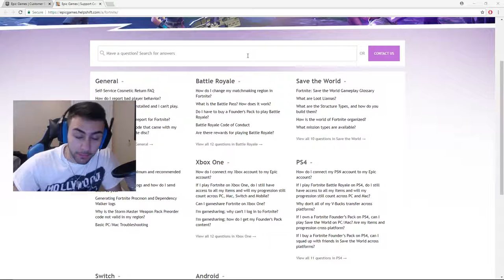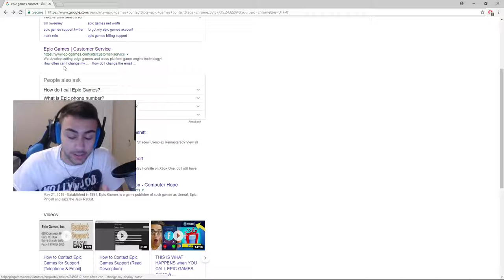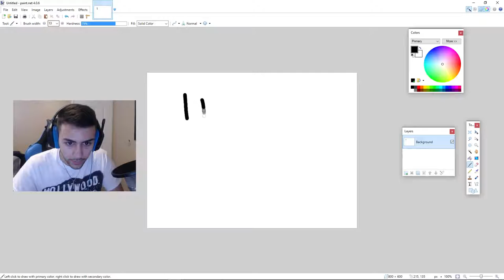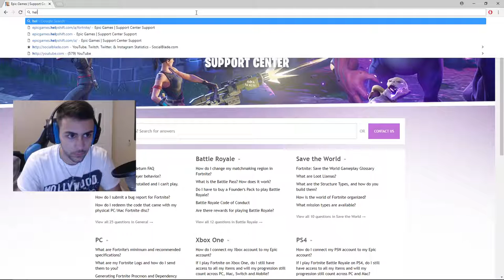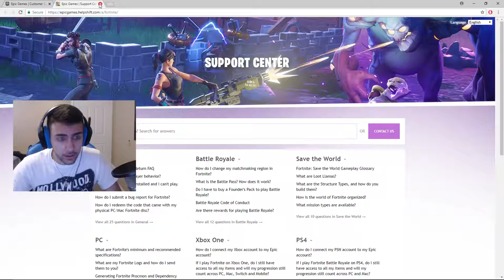Cheating on Fortnite Got Banned WTF